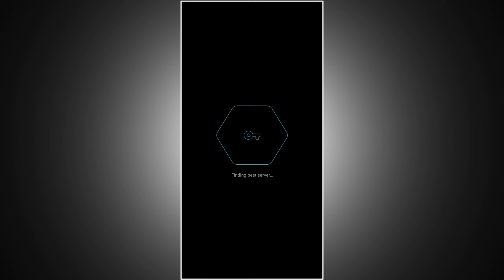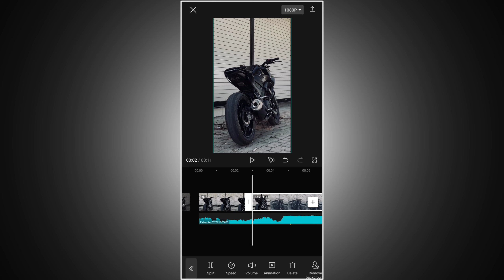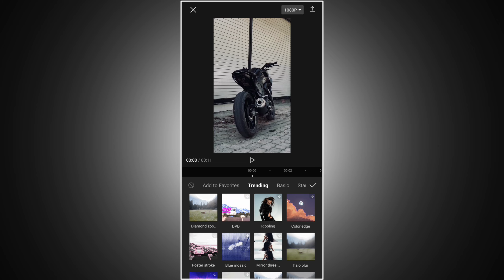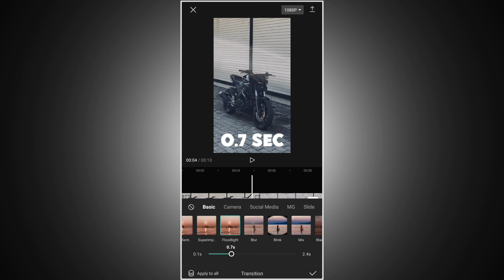Instagram Trending Bike Video Tutorial || Akshay Pal Akku || Bike video editing kaise kare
• Hey guy in this video i have shown how to instagram trending video editing or edit like akshay pal akku and also tell bike video editing in alight motion tutorial 🙌❤

Your queries 💫

• Instagram Trending Bike Video Tutorial
• Bike video editing kaise kare
• Instagram viral bike reels editing tutorial
• How to edit akshay pal akku
• how to add neon effect in bike
• bike video editing in alight motion
• bike video editing akshay pal akku editing
• xml bike video editing
• Trending bike video editing reels tutorial
• Bike video editing kaise karen
• Slow motion bike video editing kaise kare
• Bike video editing
• Instagram bikers video editing
• Zombie edit kaise video edit karte hai
• Instagram bikers
• biker reels video
• how to edit bike video
• bike video editing tutorial
• bike smooth Slow-mo video edit
• bike Slow-mo kaise karen
• bike slow motion editing kaise karen
• how to edit bike slow-mo video
• Instagram reels for bikers
• how to edit bike video editing tutorial
• how to edit bike video editing
• bike video editing in 2022
• bike video kaise editing kare
• bike video editing tutorial like akshay pal akku
• alight motion bike video editing
• alight motion bike editing tutorial
• bike video editing like akshay pal akku
• bike glow effect kaise editing kare
• glow effect video tutorial
• alight motion bike edit video
• bike reels editing tutorial
• instagram bike reels editing
• bike reels editing kaise kare
• trending bike reels editing
• trending viral bike reels edit
• Instagram viral bikers reels editing
• new trending bike reels editing